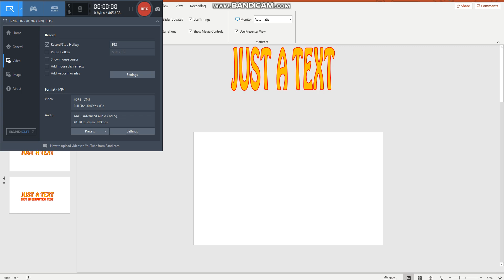Text Landing (Smooth) Animation Test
Just this landing animation...
What do you think of this smooth animation?